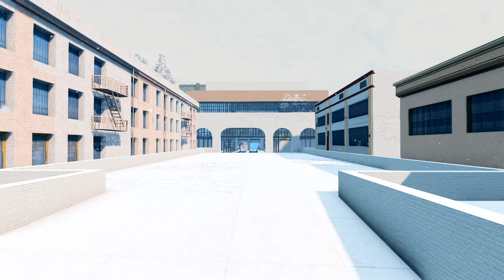Crazy Escape From The Giant Pixar Oldest Truck Monsters Eater VS Lightning McQueen Beamng Drive #322